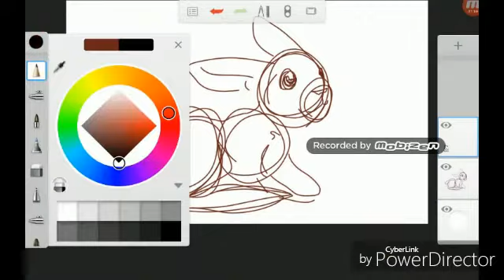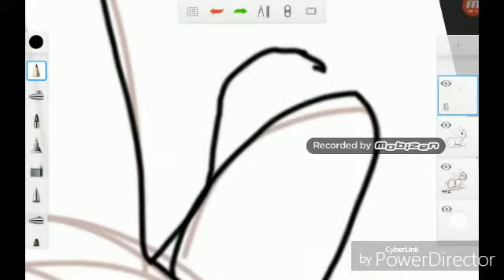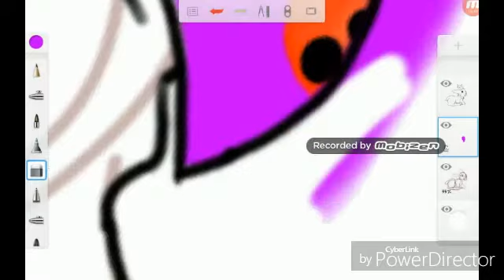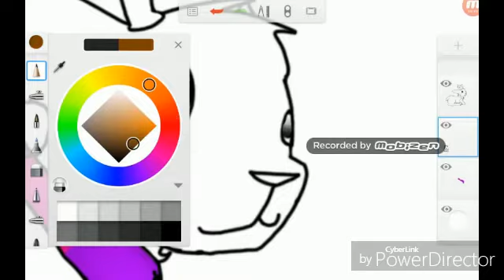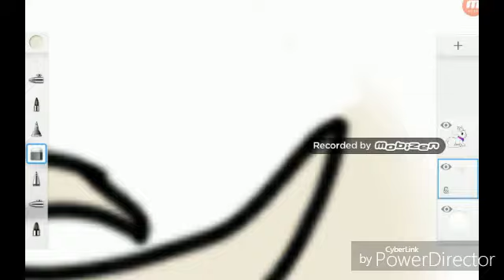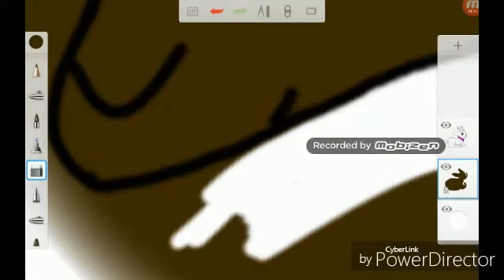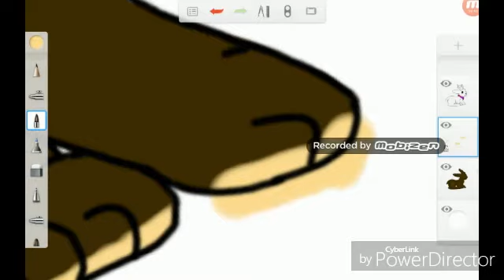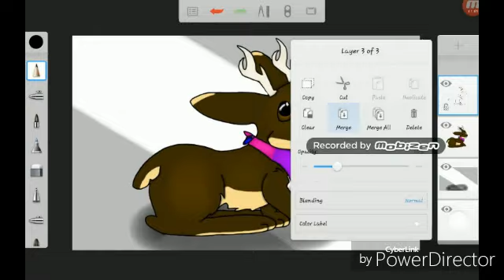Jackalope Speedpaint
I'm finally back from my road trip and ready to start uploading content again! So here's a Speedpaint I made in between drawing panels for the Wings of Fire Comic Dub.
Here's a link to the Google+ of the WOFCD if you're interested in voice acting or drawing panels. I voice act for Sunny!